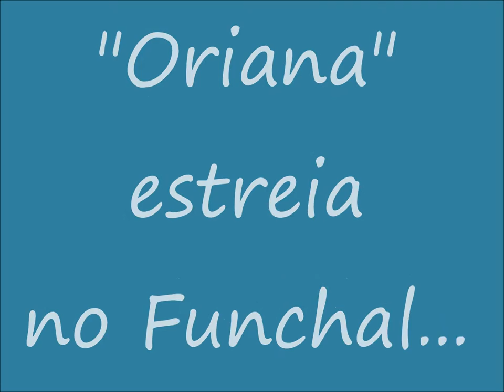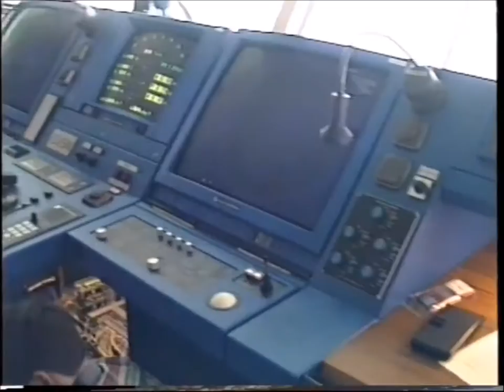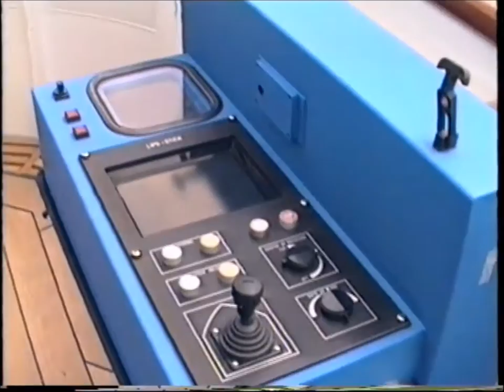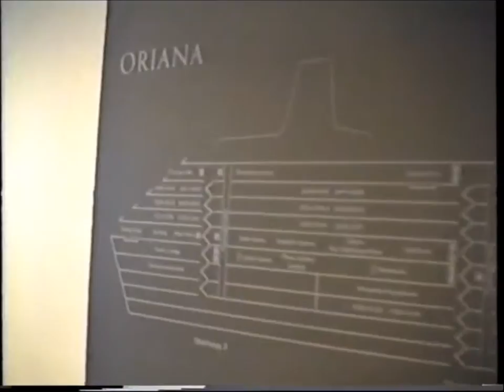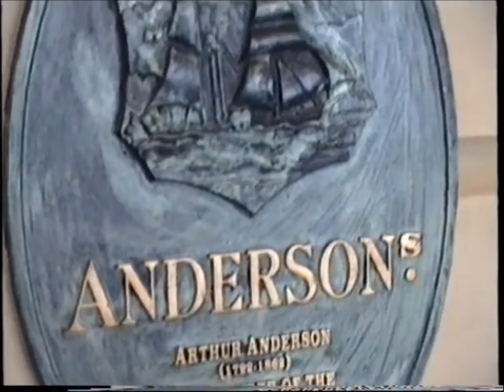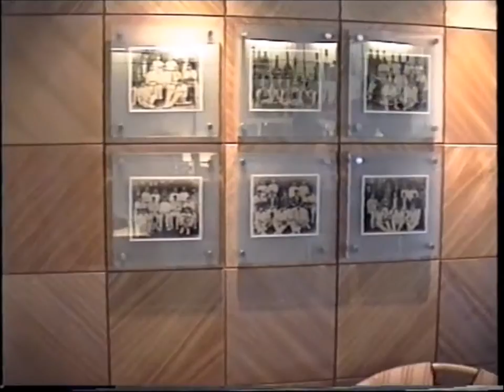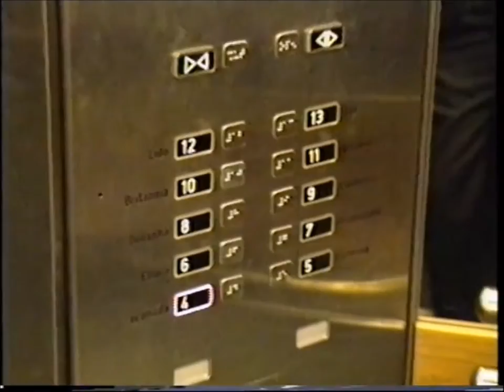Estreia mundial do "Oriana" no Funchal - 1995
20 anos. É esse o tempo que têm estas filmagens, que fiz no dia 12 de abril de 1995, quando o Oriana fez a escala inaugural no porto do Funchal, na ilha da Madeira, em Portugal. Era a estreia num porto nacional, europeu e no mundo, porque o navio da P&O saiu de Southampton, no sul de Inglaterra. A primeira paragem foi precisamente no porto madeirense.
O navio teve uma receção fenomenal, como se podem ver nas imagens, devido a muitas razões. A primeira era que substituía o Canberra, um velho companheiro dos madeirenses que foi retirado e desmantelado.
A segunda foi porque, na altura, era um dos maiores e mais inovadores navios do mundo.
E, em terceiro lugar, porque os madeirenses têm uma relação histórica com os navios que chegam e partem.
Neste dia, além de ter feito as filmagens a partir do Diário de Notícias, onde então trabalhava, fui a bordo conhecer o paquete branco da chaminé amarela.
O registo foi feito com uma câmara de vídeo 8, com uma qualidade distante do que câmaras de hoje, muito mais baratas conseguem.
Curiosamente, recentemente, estive de novo a bordo do Oriana, quando os Portos da Madeira assinalaram as duas décadas de escalas constantes do navio. No interior não dei pelos anos passados. No entanto, no exterior, nomeadamente no deck do topo, aqui e ali são visíveis os sinais dos anos e a constante exposição aos elementos.
20 years. This is the time of this filming, that I did on April 12, 1995, when the Oriana made the inaugural stopover in the port of Funchal, in Madeira, Portugal. It was the debut in a national port, Europe and the world, because the ship P & O left Southampton in southern England, and the first stop was right in Madeira port.
The ship had a phenomenal reception, as can be seen in the images due to many reasons. The first was that replaced the Canberra, an old companion of Madeira that was removed and dismantled.
The second was because, at the time, was one of the largest and most innovative ships in the world.
And thirdly, because the locals have a historical relationship with ships arriving and departing.
On this day, and has made shooting from the Diário de Notícias (a local newspaper), where then I worked, and I went on board know the white liner yellow chimney.
The recording was made with a video camera 8, with a distant quality than today, much cheaper cameras can.
Interestingly, recently, I was again aboard the Oriana when Portos da Madeira noted the two decades of constant scales the ship. Inside I not given for past years. However, on the outside, in particular on the top deck, here and there signs of years and constant exposure to the elements are visible.

Paulo Camacho